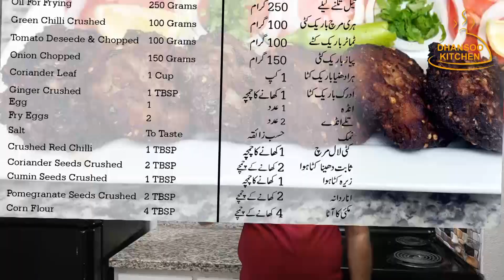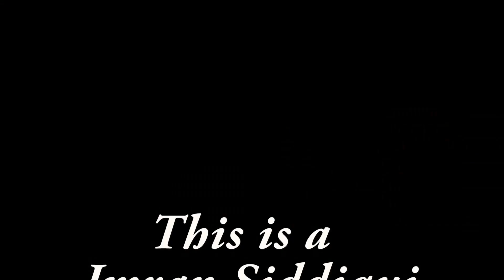CHAPLI KABAB | Dhansoo Kitchen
Quick and easy Chapli Kabab Recipe by Dhansoo Kitchen

Ingredients
Beef Mince                                       1 KG
Oil for Frying                                     250 Grams
Green Chilli Crushed                       100 Grams
Tomato Deseede & Chopped        100 Grams
Onion Chopped                                150 Grams
Criander Leaf                                   1 Cup
Ginger Crushed                                 1 TBSP
Egg                                                     1
Fry Eggs                                             2
Salt                                                    To Taste
Crushed Red Chilli                           1TBSP
Coriander Seeds Crushed              2 TBSP
Cumin Seeds Crushed                    1 TBSP
Pomegranate Seeds Crushed         2 TBSP
Maize Flour                                        4 TBSP